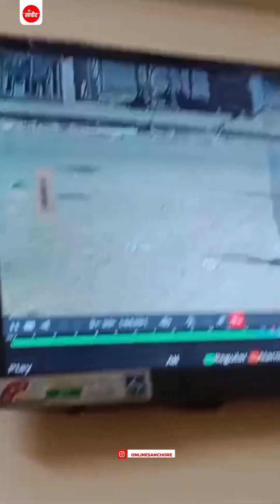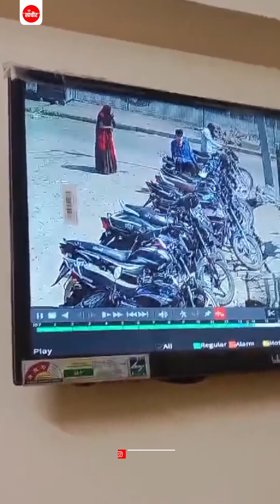धनवंतरी हॉस्पिटल के बाहर से हुई बाइक चोरी की घटना सीसीटीवी कैमरे में कैद | Online Sanchore News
Sanchore : धनवंतरी हॉस्पिटल के बाहर से हुई बाइक चोरी की घटना सीसीटीवी कैमरे में कैद..।

This is official youtube channel Online Sanchore.

Follow US -